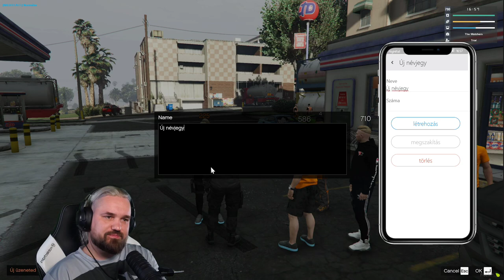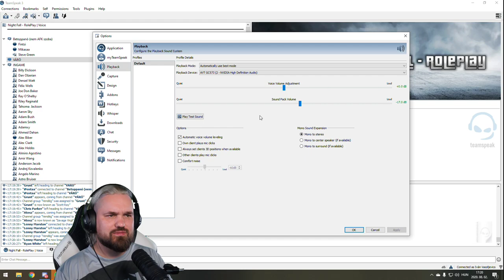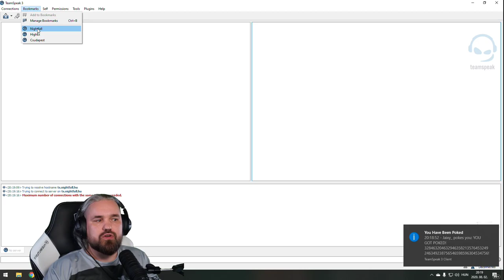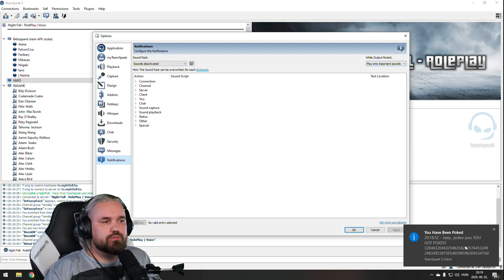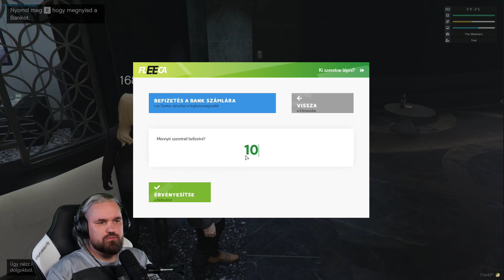A nagyszájú új csaj! | GTA V RP IVÁN | 54.rész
💡💡💡Szeretsz gyűjtögetni? Szerezd be a limitált jelvényeket a csatornán!

📠Levelet küldenél? 📝

1034 Budapest
Zápor utca 2/B